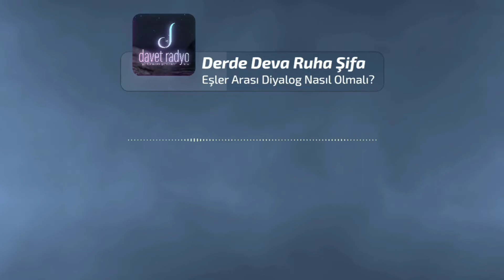Eşler Arasındaki Diyalog - Derde Deva Ruha Şifa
Davet Radyo
GAZİANTEP  FM 91.0 |  Gönlümüzden Gönlünüze...